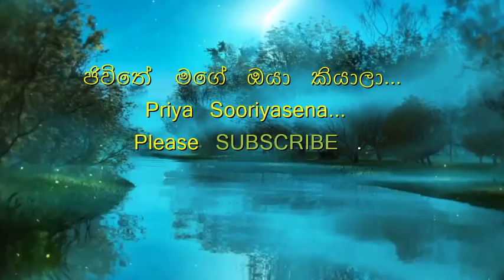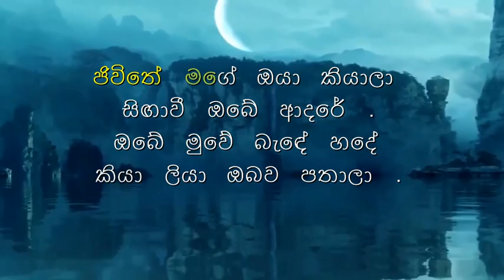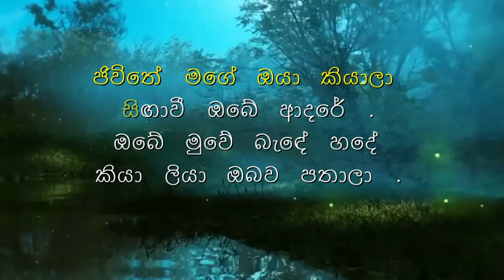Jeewithe Mage Oya Kiyala Karaoke By Priya Suriyasena| ජිවිතේ මගේ ඔයා කියාලා(without voice)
Sinhala Karaoke
songs Karaoke

Song       -  Jeewithe Mage Oya Kiyala|ජිවිතේ මගේ ඔයා කියාලා
Artist     -  Priya Sooriyasena
Lyrics     -

ස්තුතියි.